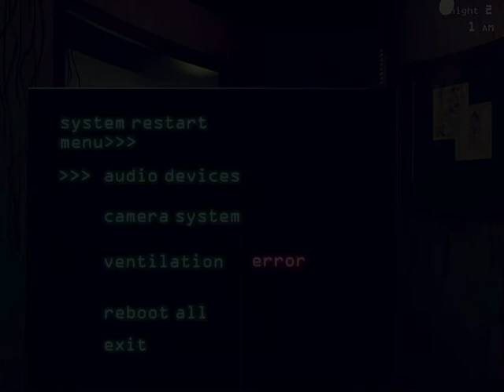Fnaf 3 part 1